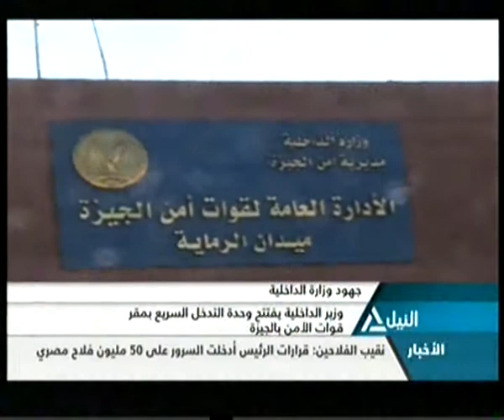بانوراما النيل الرابعة عصراً 31-12-2014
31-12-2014